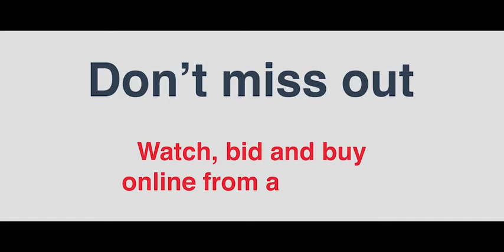5 Yongala Court, Clayton South - Ray White Clayton